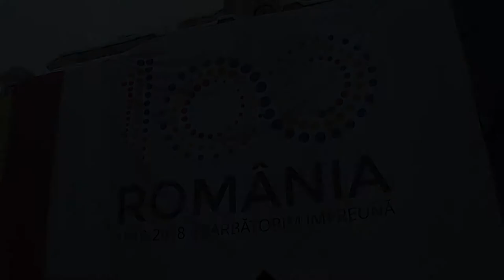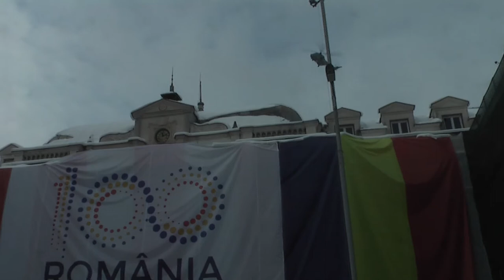LA BACAU - Centenarul zborului Marii Uniri 20 nov FILMARE EXCLUSIV TV UHD 4K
LA BACĂU -  Centenarul zborului Marii Uniri 20 noiembrie 2018 FILMARE EXCLUSIV TV UHD 4K.

Cu stimă,
echipa Exclusiv

Vizionare plăcută !